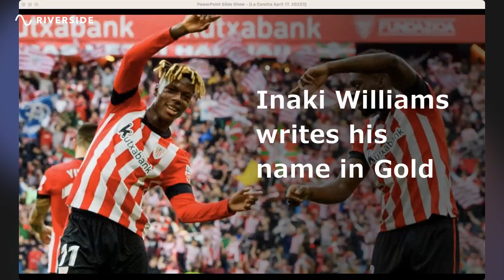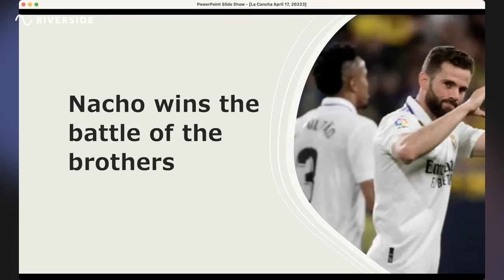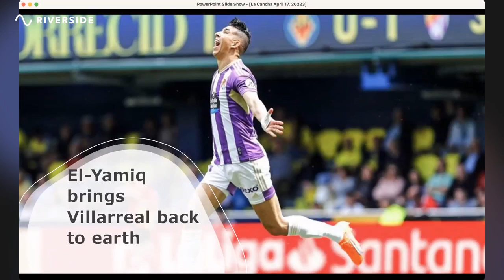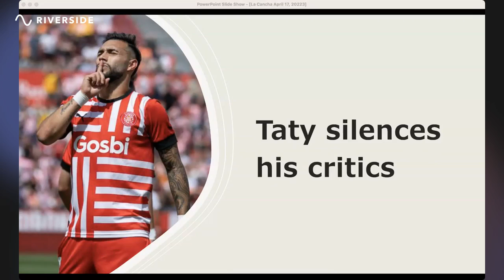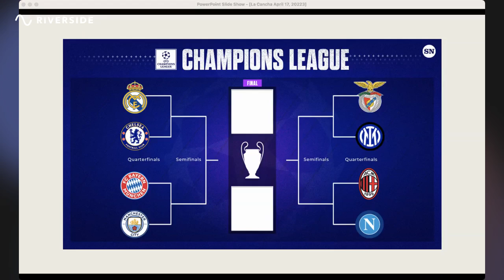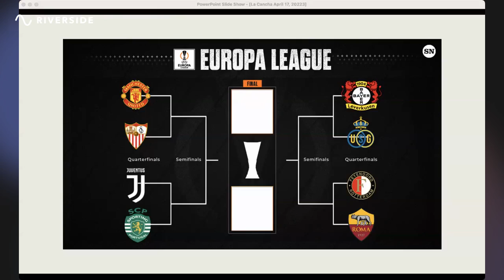Relegation Battles and Derby Delight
Experience the thrill of LaLiga as relegation battles and resurgences take center stage this weekend ⚽🇪🇸! Witness Valladolid's shock win over Villarreal, Griezmann's phenomenal form with Atleti, and the fiery Basque Derby 🔥.